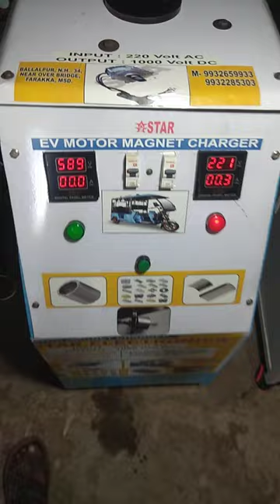e rickshaw motor magnet charger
ई-रिक्शा motor magnet charger I riksha controller repairing magnet charging in fighter repairin

 stabilizer automatic automatic LCD TV power

 supply e rickshaw charger repairing adaptor monitor electric scooter electric cycle spare parts e rickshaw new container new motor charger transformer
mobile number address balllalpur NH 34 near over bridge Farakka Murshidabad West Bengal e rickshaw motor magnet charging new machine notun machine automatic operating systems Ken Arjun all type magnet charging motor coil
stepmother transformer new parts headlight wiring digital meter converter set wearing join box accelerator charging Jack kanch setting motor ring Ram Rana road Excel premium charger looking glass flower gear oil soccer royal
magnet charging new machine notun machine automatic operating systems Ken Arjun all type magnet charging motor coil
stepmother transformer new parts headlight wiring digital meter converter set wearing join box accelerator charging Jack kanch setting motor ring Ram Rana road Excel premium charger lई-रिक्शा motor magnet charger I riksha controller repairing magnet charging in fighter repairin

stepmother transformer new parts headlight wiring digital meter converter set wearing join box accelerator charging Jack kanch setting motor ring Ram Rana road Excel premium charger lookifighter repairin

mobile number address balllalpur NH 34 near over briring Ram Rana road Excel premium charger looking glass flower gear oil soccer royal
stepmother transformer new parts headlight wiring digital meter converter set wearing join box accelerator charging Jack kanch setting motor ring Ram Rana road Excel premium charger lई-रिक्शा motors Ltd a co magnet charger I riksha controller repairing magnet charging in fighter repairin